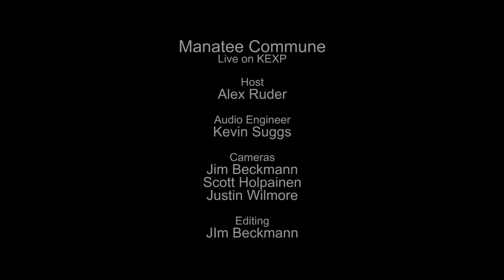Manatee Commune - Full Performance (Live on KEXP)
presents Manatee Commune performing live in the KEXP studio. Recorded May 28, 2014.

Songs:
Lavender
Island
Wake
White Smoke

Host: Alex Ruder
Audio Engineer: Kevin Suggs
Cameras: Jim Beckmann, Scott Holpainen & Justin Wilmore
Editor: Jim Beckmann